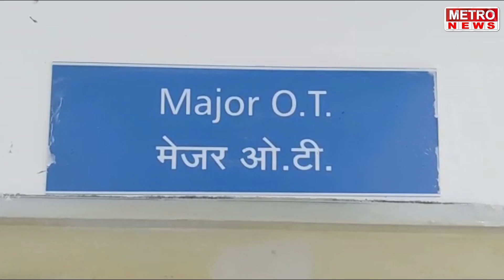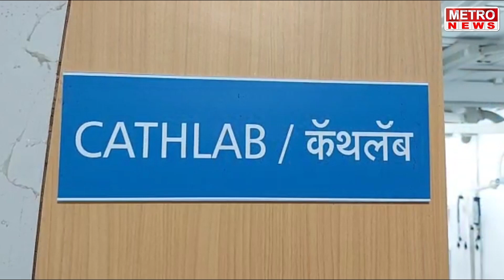Metro News | यंदाही साळोख धरणाचे पाणी शेतीला नाही, पाणी नसल्याने पिके सुकली, पहा सविस्तर !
यंदाही साळोख धरणाचे पाणी शेतीला नाही, पाणी नसल्याने पिके सुकली, पहा सविस्तर !